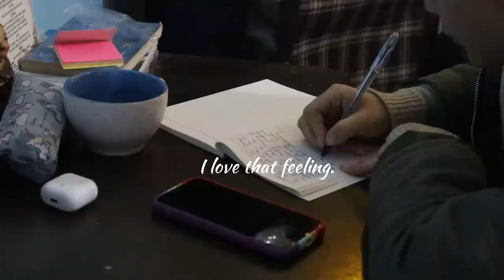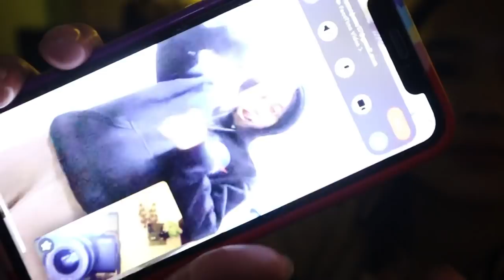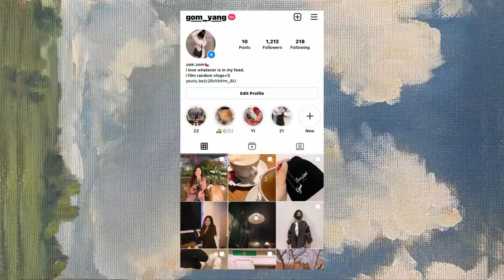A day in my life {living alone edition} |Home Vlog🛒| cooking 🥪| unboxing 📦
About the Songs used:
{ I DON’T OWN ANY OF THE MUSIC USED IN THE ENTIRE VIDEO }